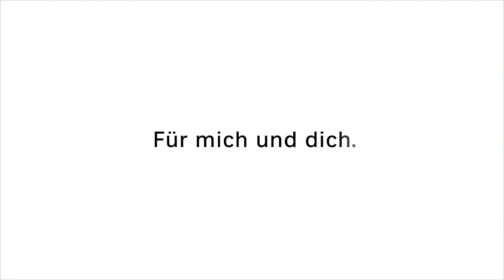Podcast - Kapitel 4: Bitte eine Spende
"Freude schenken": Das ist das Weihnachtsmotto von Coop in diesem Jahr.
Begleite die kleine Amélie und Ihren Rentierfreund Rémy bei Ihrer wunderbare Reise durch den Advent. Geniesse die fünf Geschichten während der Festtage und tauchen ein in eine wundervolle Weihnachtswelt. Coop wünscht dir frohe und besinnliche Festtage und ein schönes Silvesterfest. Coop für mich und dich
Im vierten Kapitel «Bitte eine Spende» möchte Amélie etwas gutes tun und anderen Kindern die weniger haben als Sie etwas schenken.Kann Amélie sich von ihrem geliebten Teddy trennen? Dieses wird in den folgenden Geschichten zum treuen Begleiter und zum Sinnbild des Kampagnenmottos: Freude schenken.